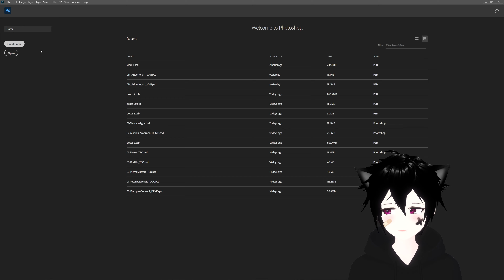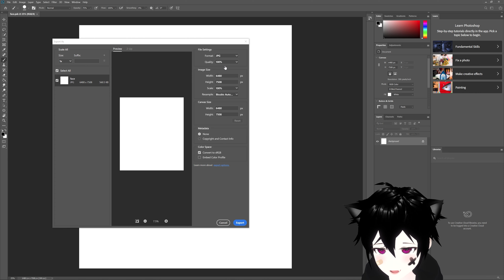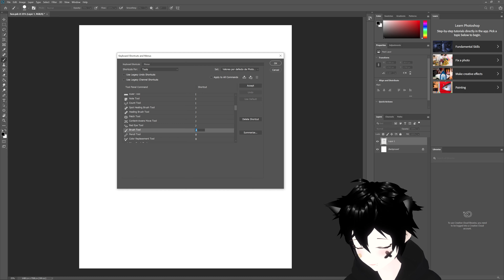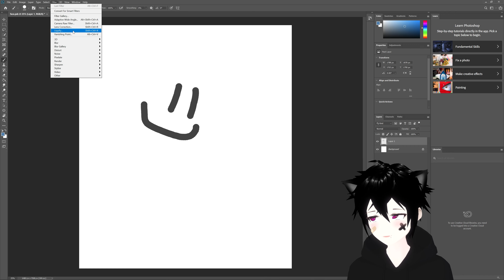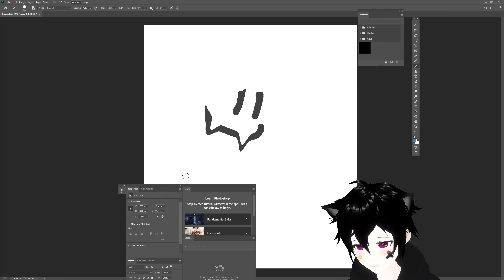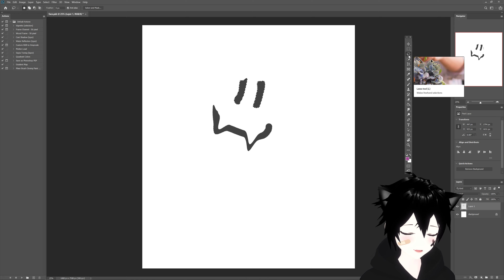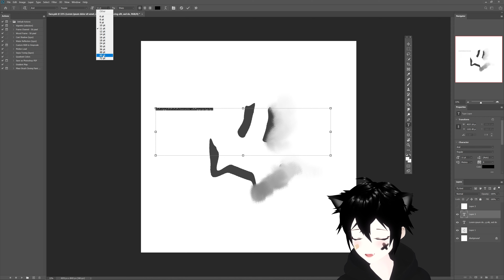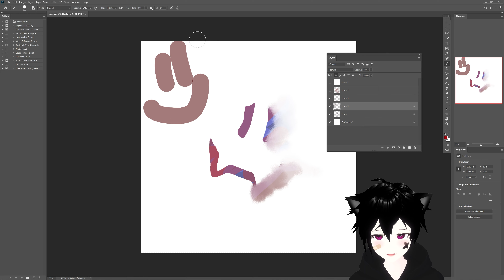PHOTOSHOP GUIDE FOR ILLUSTRATORS - Episode 1 ( SUB ENGLISH FOR ME )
Guia de PHOTOSHOP para ILUSTRADORES  .

I hope to upload more videos this year ♥

Song :

▬▬▬▬▬▬▬▬▬▬▬▬▬▬▬▬▬▬▬▬▬▬▬▬▬▬▬▬▬▬▬▬▬ OTHER POPULAR VIDEOS YOU MAY LIKE:♥